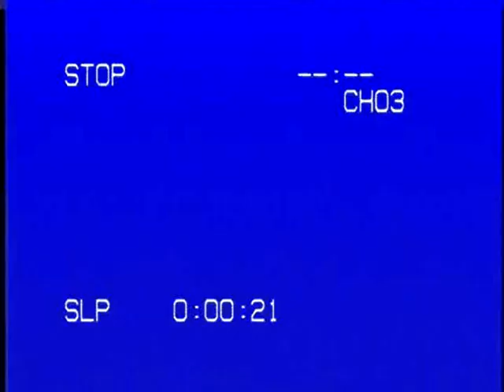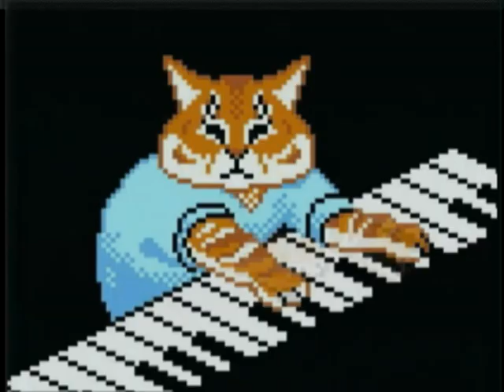Electro Potato - Disconight (Official Music Video)